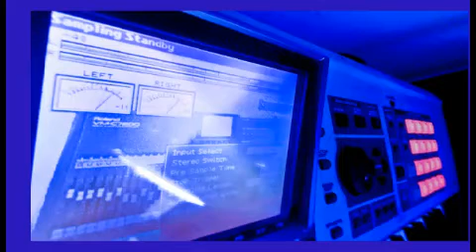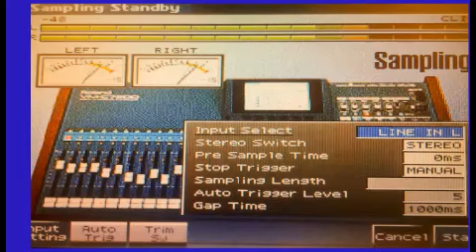Beat 302 0005266 Never Give You Up Sample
Still fuckin' with the Fantom's sampling mechanism.